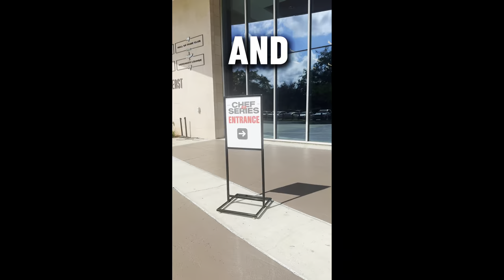Tampa Bay Buccaneers Chef Series is a foodies touchdown for locals! 🏈🏆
So thrilled to have previewed the amazing new TampaBayChefSeries at @RJStadium launching next week! 🤩

Get ready to elevate your game day experience with signature dishes from some of Tampa's culinary stars and more throughout the season! 🤤

Chef Series Calendar
* Sept 8: Chef Ferrell Alvarez of Dang Dude
* Sept 22: Chef Lee Aquino of Birchwood & TEAK
* Sept 29: Chef Mike Buttacavoli of CENA
* Oct 21: Chef Gabe Lopez of Willa's
* Oct 27: Chef Sean Brasel of Meat Market
* Nov 10: Chef Gino Tello of Donatello
* Dec 8: Chef Susan Burdian of Society Table
* Dec 29: Chef Christina Theofilos of Psomi
* Jan 4/5: Chef Hab Hamde & Josue Gaston of Boulon Brasserie

Don't miss out on this incredible culinary lineup! Grab your game tickets and get ready to feast like a pirate! 🎫